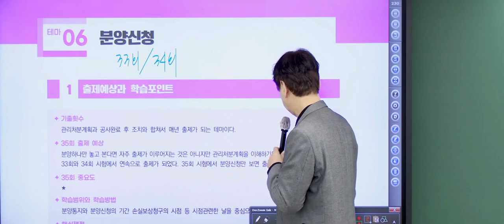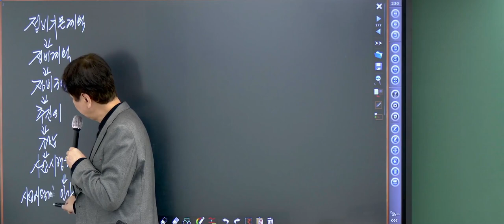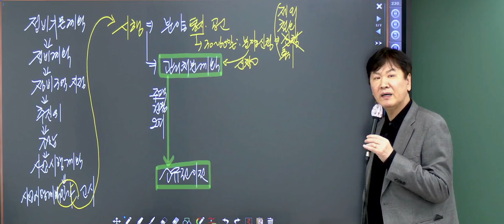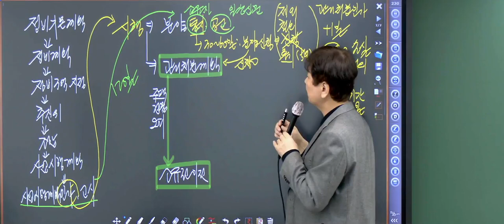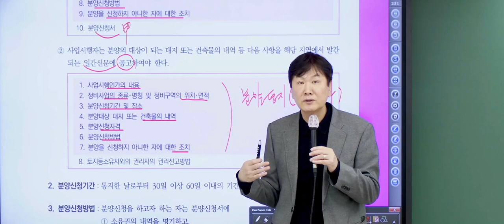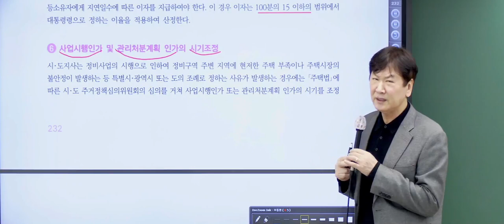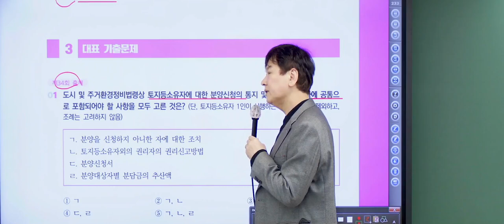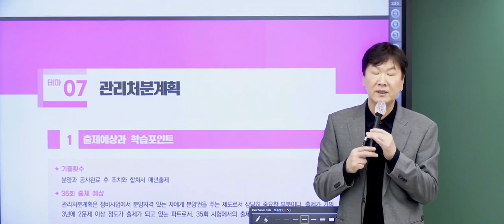[공전무 - 공인중개사 무료인강] 2024년 EBS 공인중개사 시험일정 및 시험과목 2차 공법 올인원 테마 특강 진창환 교수 - 30강